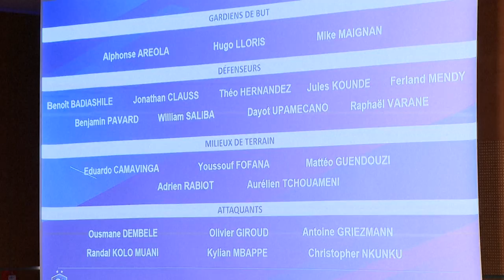Football: Pogba n'ira pas au Mondial "s'il n'est pas rétabli" (Deschamps) | AFP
Le sélectionneur des Bleus, Didier Deschamps, a prévenu jeudi qu'il n'emmenerait pas Paul Pogba au Mondial-2022 s'il n'était "pas totalement rétabli" de sa blessure au genou.